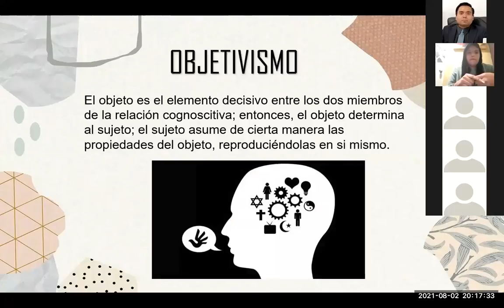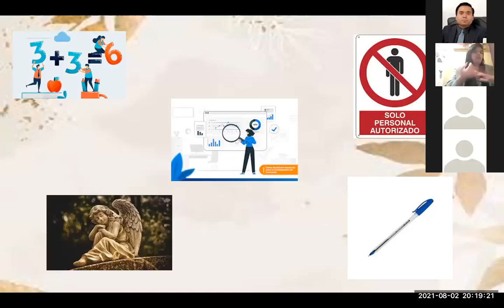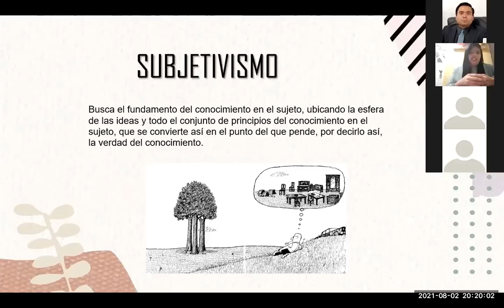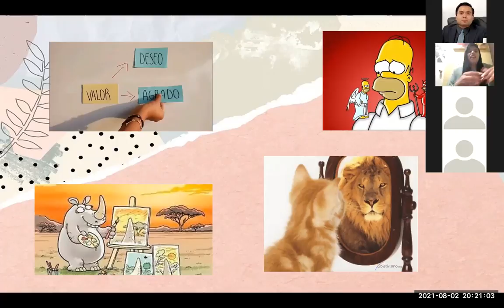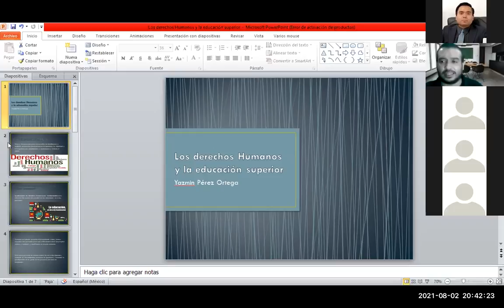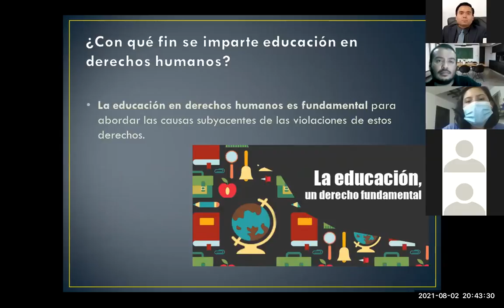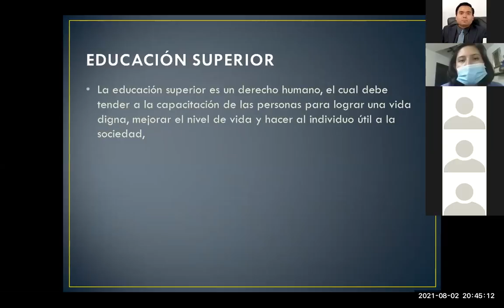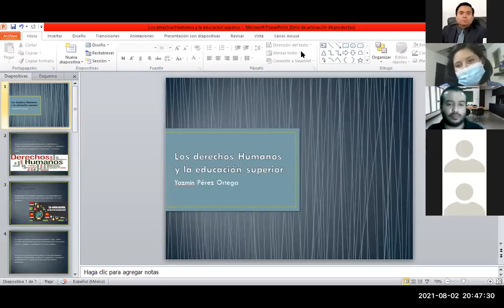Profe Luis -Noche- 2 Agosto